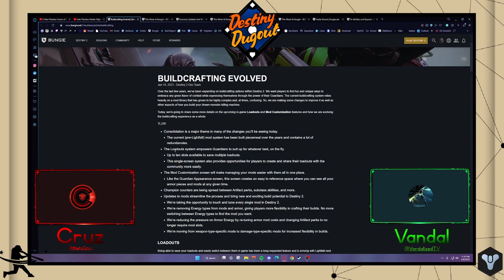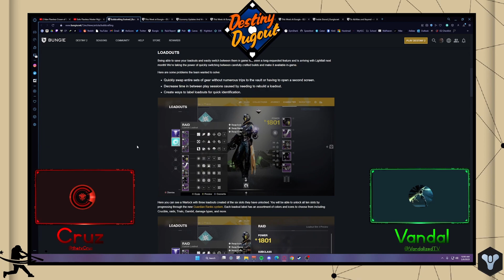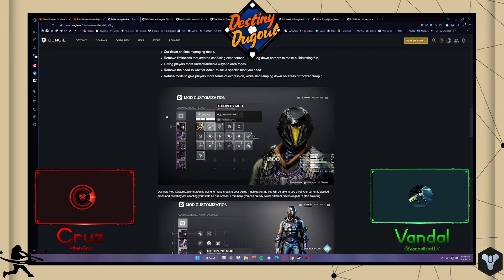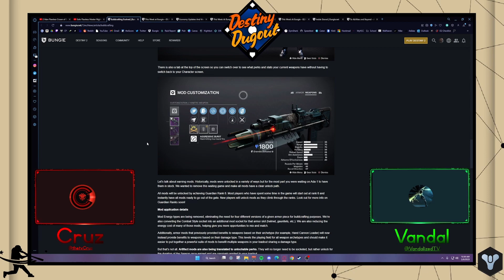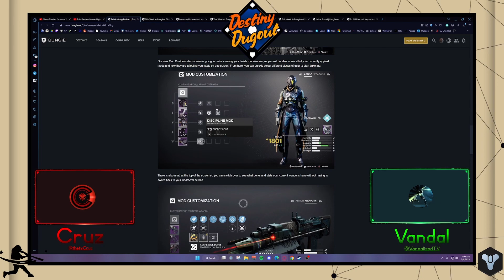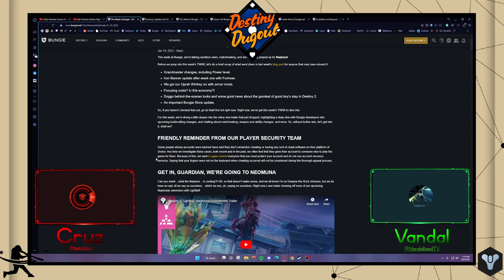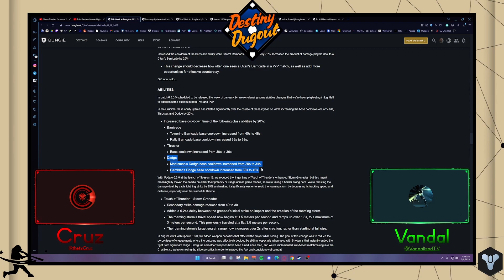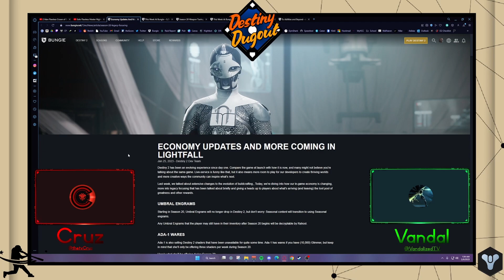Destiny Dugout Podcast - Episode 6 // MASSIVE BUILDCRAFT UPDATES AND MORE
Episode 6 of the Destiny Dugout Podcast is here! Hosted by Cruz and Vandal.

NEW PODCAST EVERY NOW AND THEN